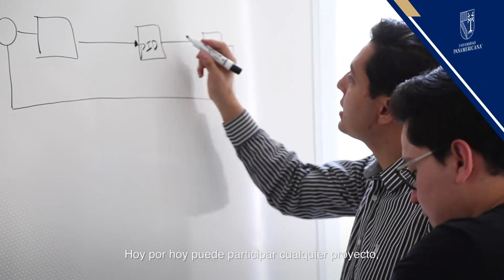Xponential Lab | Facultad de Ingeniería | Universidad Panamericana CDMX